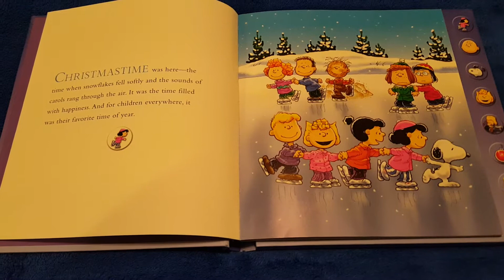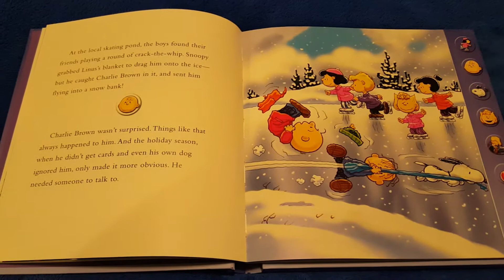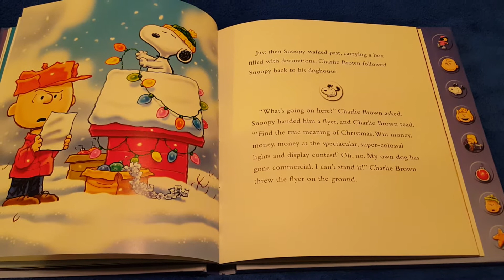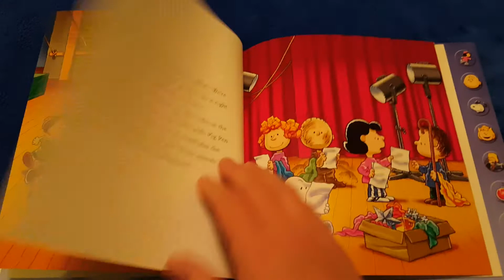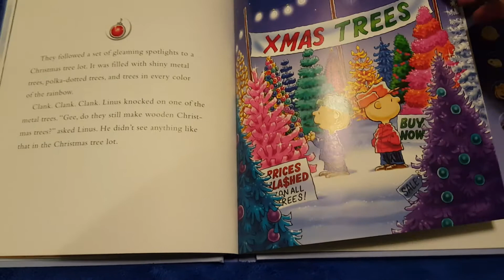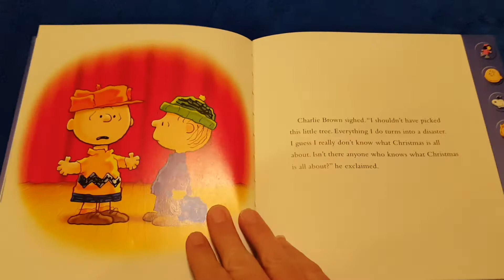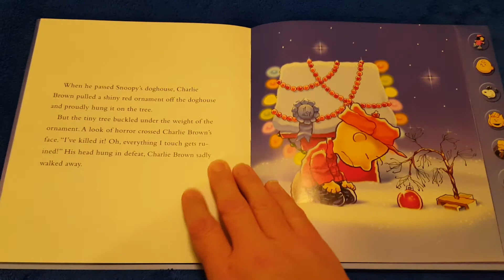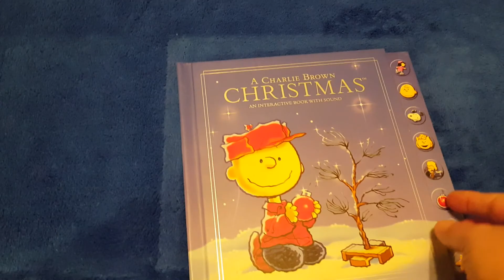Story time: A Charlie Brown Christmas. books for children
listen to the awesome book with sound effects